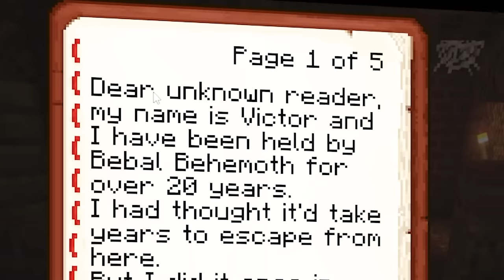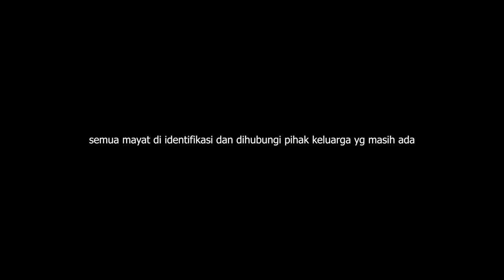Dikejar Psikopat di Minecraft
Cerita Creepy Pasta Minecraft Kali Ini datang Dari Sebuah Horror Map karya Potatoman yang berjudul Poison Horror Map Minecraft.